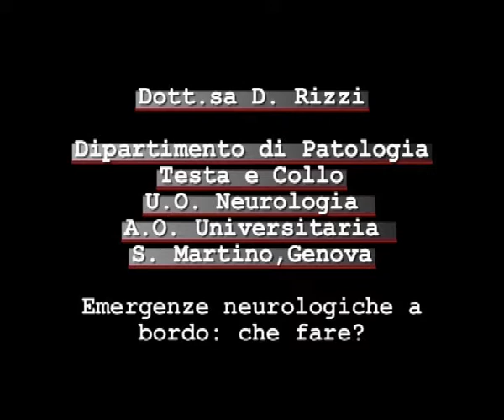Dottoressa D. Rizzi - Emergenze neurologiche a bordo: che fare?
Congresso Nazionale Associazione Nazionale Medici di Bordo - I dicembre 2012
Dottoressa D. Rizzi - Dipartimento di Patologia Testa e Collo - U.O. Neurologia - A.O. Universitaria - S. Martino, Genova - Emergenze neurologiche a bordo: che fare?